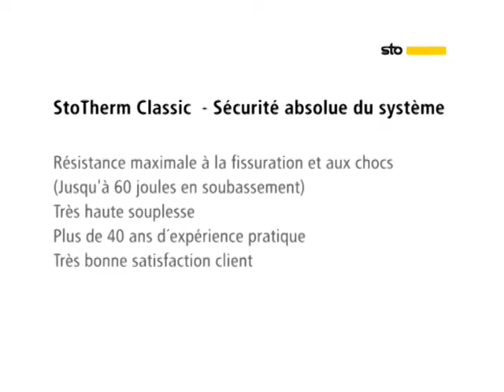Isolation thermique extérieure : Découvrez le produit proposé par STO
Dans cette vidéo, Sto vous présente son produit d'isolation thermique extérieure.

Complexe composé d'un enduit de marouflage fibré (StoArmat Classic) armé de fibres de verre (Sto-fibre de verre), appliqué sur un isolant en polystyrène gris contenant des particules de graphite (Sto-Panneau Isolant Top31) fixé par mortier-colle ou mécaniquement sur le support. Système recouvert d'un enduit organique (Stolit), d'un enduit à base de résines siloxanes teintable (StoSilco) ou de briquettes de parement (StoBriquette). Coefficient de conductivité thermique (λ) de 0,031 W/m.K. Mise en œuvre sur fonds bruts (version collée) ou anciens fonds (fixation mécanique).